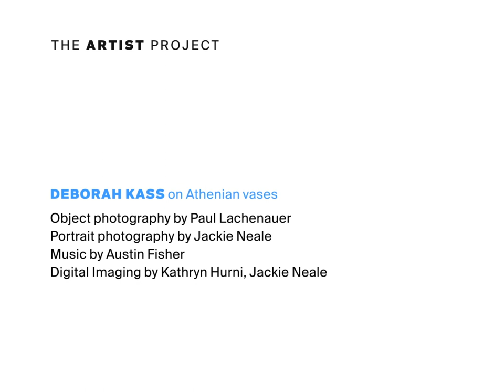The Artist Project: Deborah Kass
"I think I'm looking at cartoons of another time that I can't decipher anymore."

Artist Deborah Kass reflects on Athenian vases in this episode of The Artist Project—an online series in which artists respond to works of art in The Met collection.

Deborah Kass is an American artist who was born in 1952.